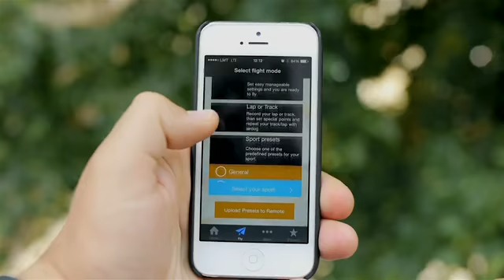World's First Auto-follow Drone for GoPro Camera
Introducing AIRDOG a hastle free plug and play drone for goPro created by HELICO AEROSPACE INDUSTRIES US LLC